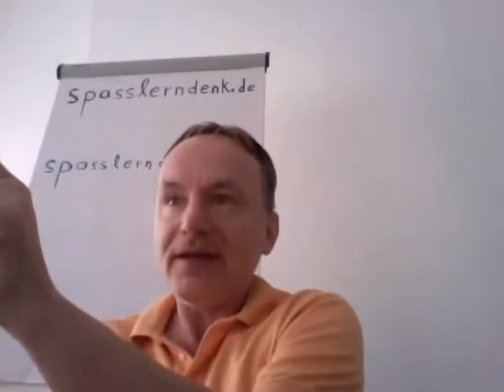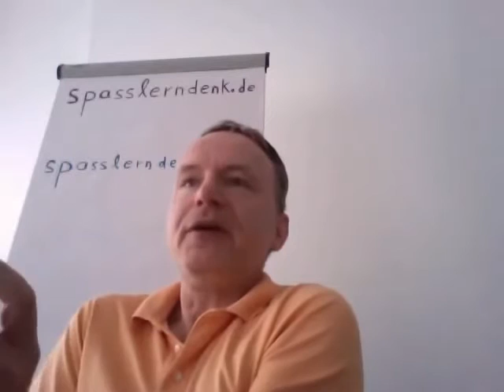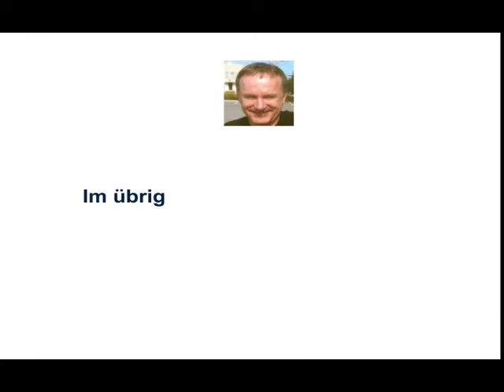Netzplan / Pufferzeit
Wie berechnet man die Pufferzeit beim Netzplan?